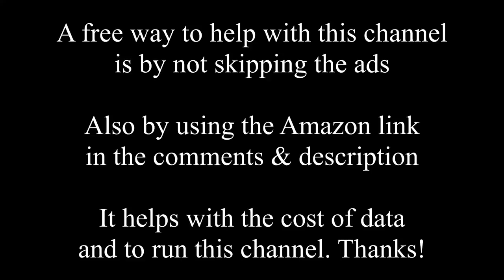Foreigner Builds Bamboo Hut in the Philippines - Province Life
I love sleeping in my duyan/hammock but as the typhoon season approaches I need protection from the rain. Today we start building a small bamboo hut for that reason.